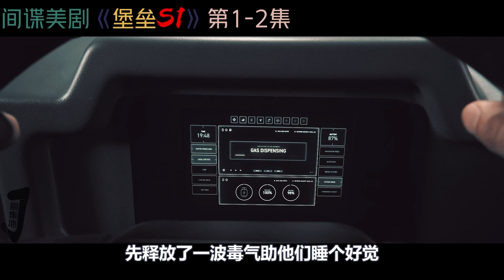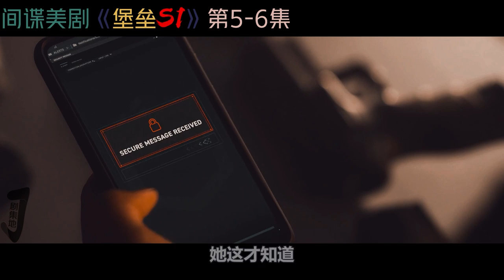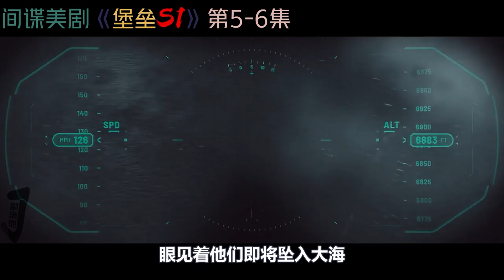一口气看完美女间谍火辣勾引，失忆特工再度归来隐藏惊天阴谋！动作美剧《堡垒/Citadel》第1季合集！剧情解说|剧集地解说線上看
类型: 剧情 / 悬疑 / 惊悚
美劇 连续剧 电视剧 影视解说 本頻道製作的所有作品都是以電影或紀錄片為主題，絕對不包含成人元素。 切勿在現實生活中模仿或傳播這些行為。